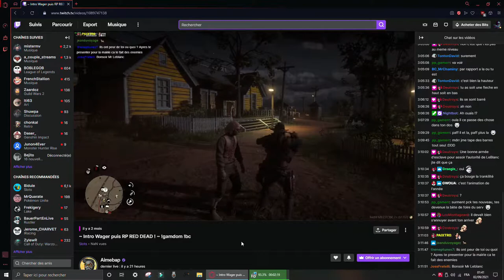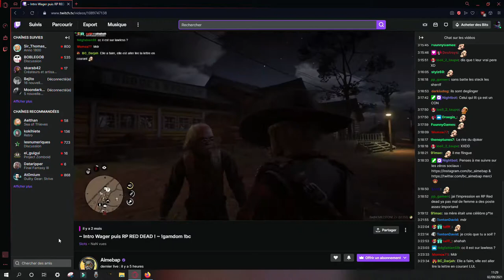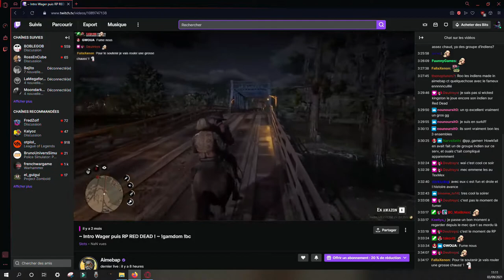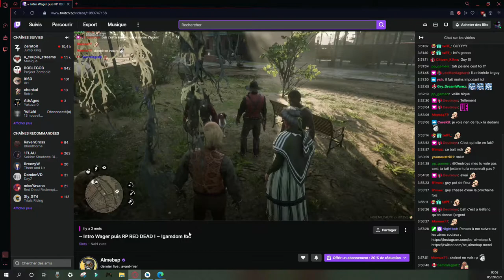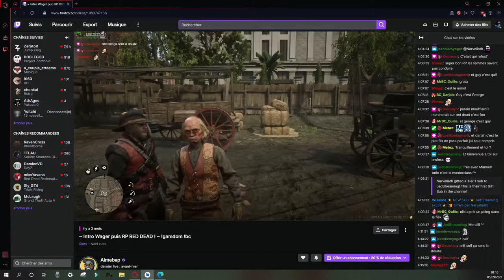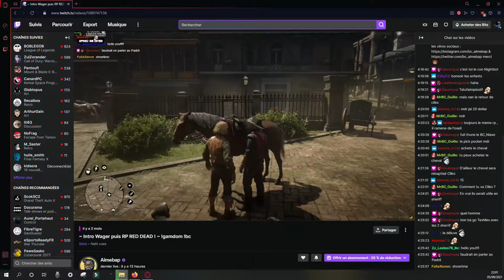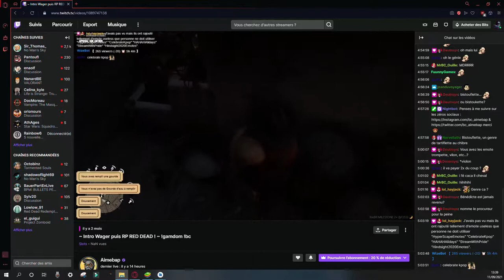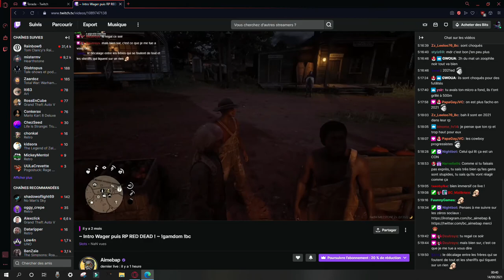aimebap red dead morceaux choisis 6